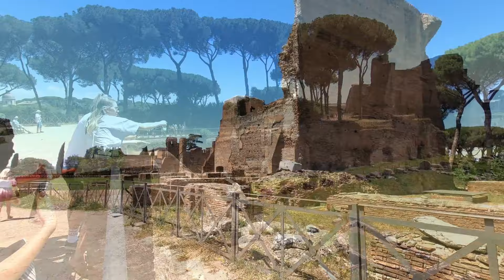RÓMARATON 3 RÉSZ ,, Vissza a múltba "